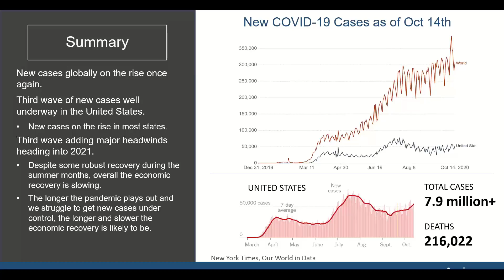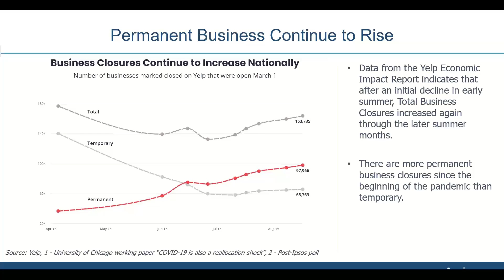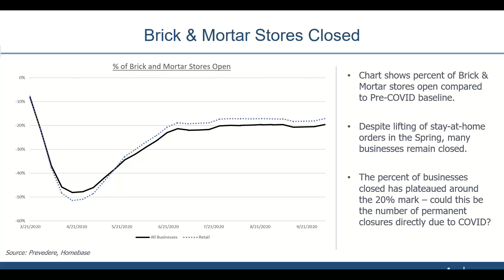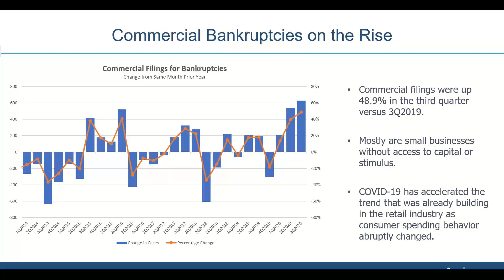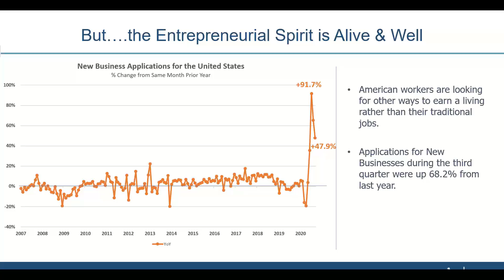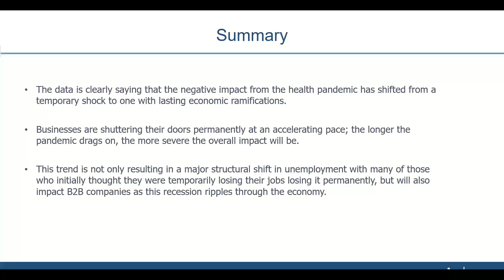Economic Outlook Update 10 14 20